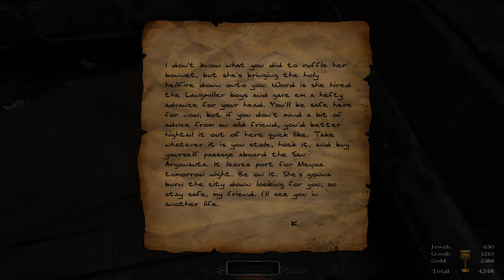The Dark Mod 2.08: The Painter's Wife - 8 - Hammer Time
A Dark Mod mission by the Fractured Glass Company.